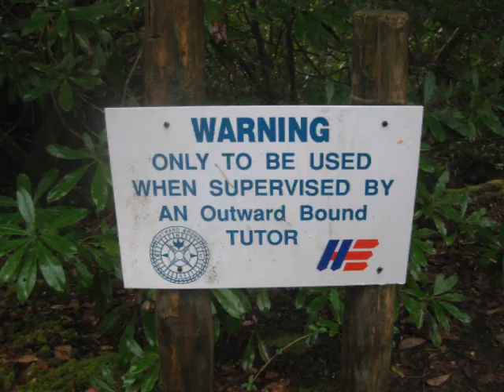Loch Eil 2010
One of the Highlights from 2010